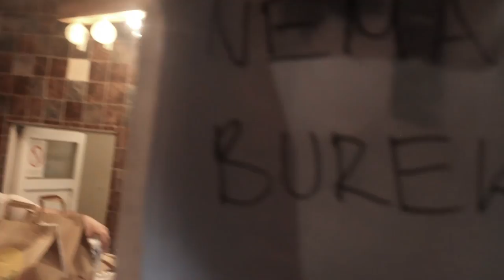KOD BAKE - NA DEJTU SA @Delic23 - OCENJUJEMO HRANU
Ko je pojeo deo a ko CEO?! Kako se vama dopada klopa Kod Bake? Da li mislite da se debelom svidela?